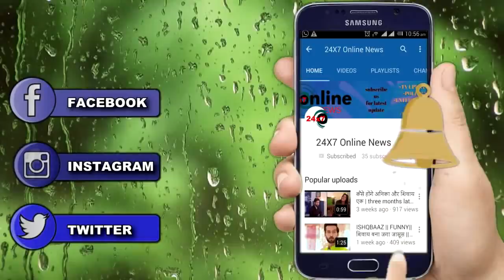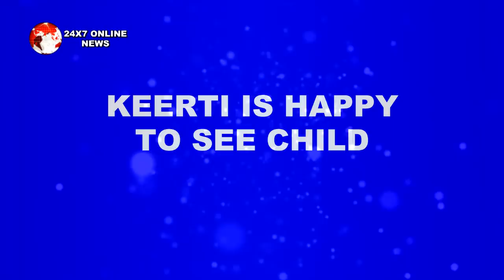YRKKH || NEW PROMO || KEERTI के होश में आते ही “KARTIK ने तोड़ी चुप्पी"